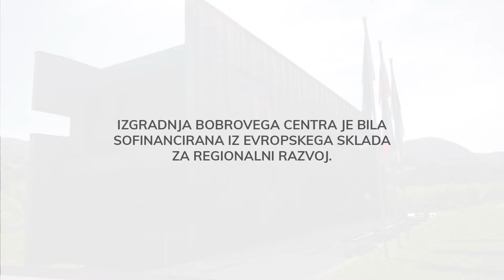Trendi kohezije: Bobrov center (19.4.2024)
Sofinancira Evropska unija. Vendar so izražena stališča in mnenja zgolj stališča in mnenja avtorja(-ev) in ne odražajo nujno stališč in mnenj Evropske unije. Zanje ne moreta biti odgovorna niti Evropska unija niti organ, ki dodeli sredstva.